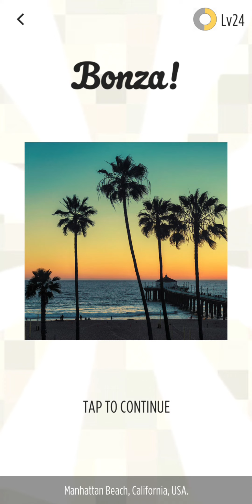Bonza Jigsaw | Classic | Puzzle Pack 7 | California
Classic: Puzzle Pack 7
Destination: California
Player: Jazzman1

Bonza Jigsaw has taken apart the jigsaw formula, then reassembled it! The result is a clean and elegant revamp of a timeless classic. Solve jigsaw puzzles that feature stunning images from around the globe!